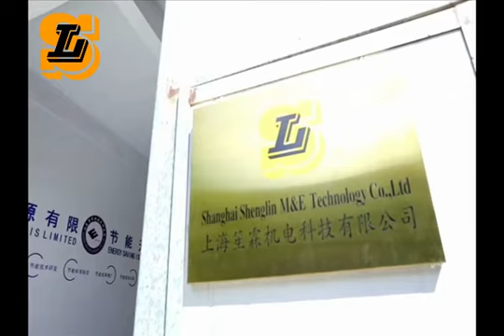The dry cooler is completed and is being tested